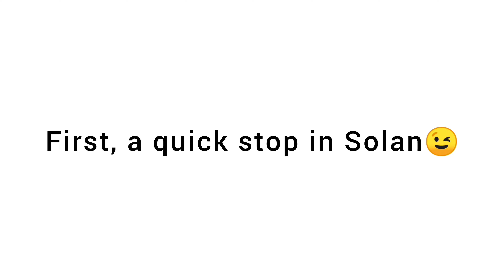1-Day trip to Shimla | Chandigarh to Shimla by road??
copyright : all the content of this channel is made by the channel owner SlowParul. Do not copy or use any content (paid or unpaid) without the owner's permission.

Take care!
xoxo
SlowParul